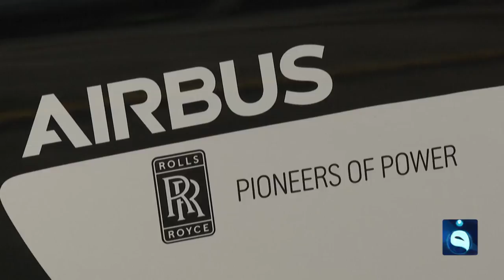شركة إيرباص تكشــف عن "تاكسيها الطائرة" المخطط لها في عام 2023